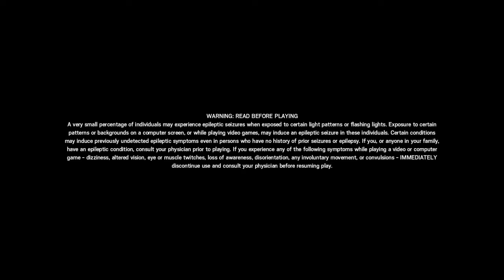Tom Clancy's Rainbow Six® Siege_20200719215243